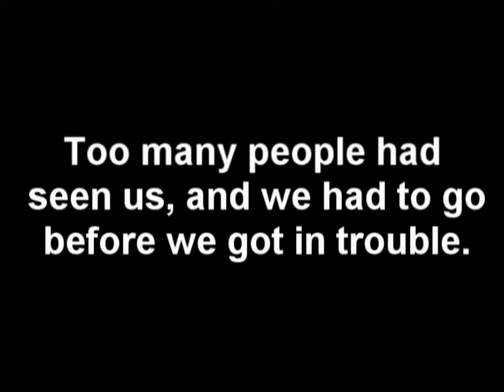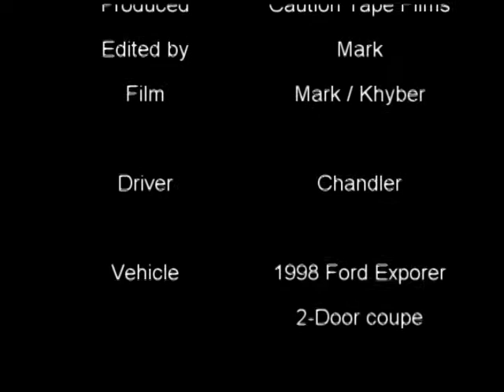Project Gotham ice racing